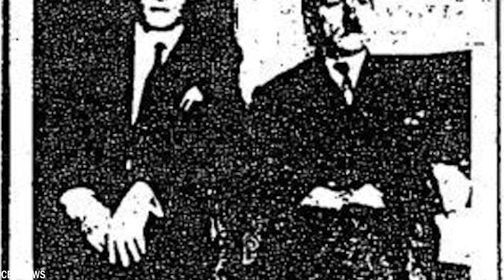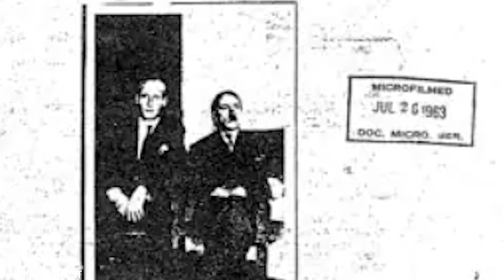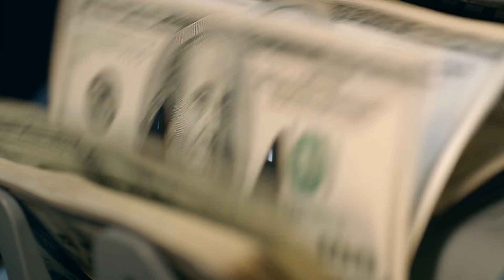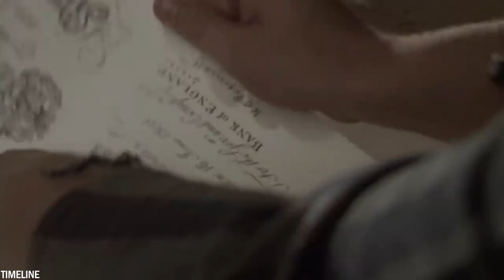20 Unglaubliche Entdeckungen aus dem Zweiten Weltkrieg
Der Zweite Weltkrieg war eine der schwersten Perioden in der Geschichte der Menschheit. Im Laufe der Jahre kamen immer wieder faszinierende Entdeckungen ans Licht, die uns ein tieferes Verständnis für die Ereignisse und Geheimnisse dieser Zeit vermitteln. Heute zeigen wir euch 20 unglaubliche Entdeckungen aus dem Zweiten Weltkrieg.